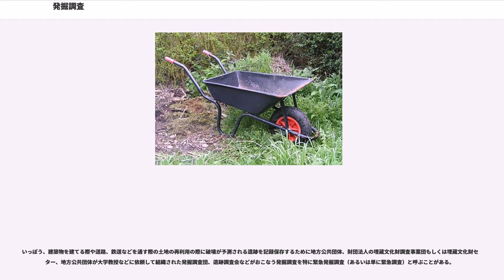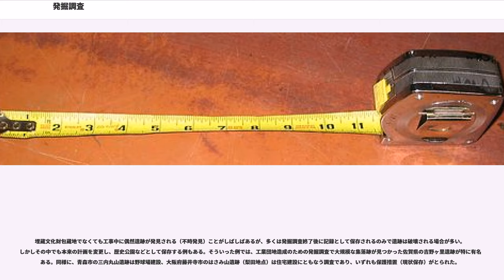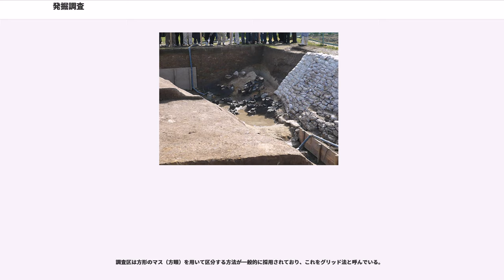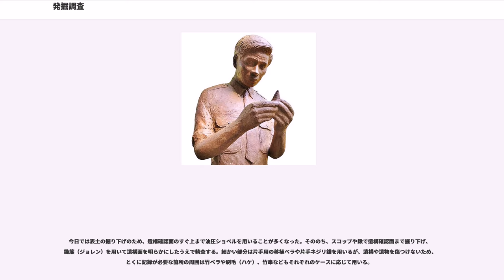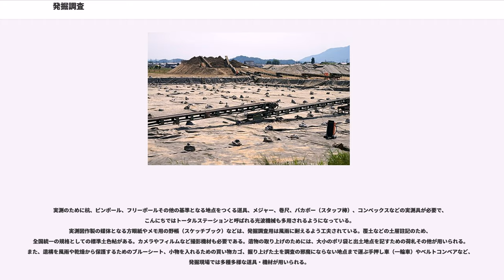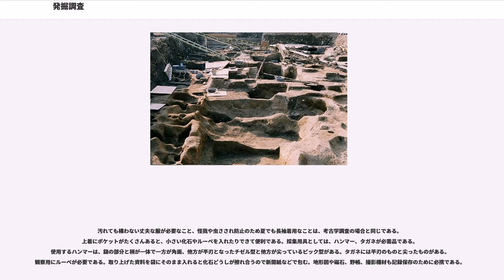発掘調査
発掘調査（はっくつちょうさ、）とは、
のことをいう。

狭義には、考古学における埋蔵文化財の調査のうち、法律用語で、遺跡における遺構の検出状況と遺物の出土状況を実測図や写真に記録保存するために遺構を掘り下げる調査を指す。

広義には、地表面からは確認できない遺構の所在を確認するための試掘調査（しくつちょうさ、trial excavations）や遺構の性格の概要までを把握する確認調査（かくにんちょうさ）を含む遺跡の調査総体をいう。トレンチ（試掘坑、trial trench）とよばれる溝を、通常幅1m～2mくらいの任意の幅で、交差する二方向ないし平行に掘っていき、それによって遺構の広がりの確認をおこなう。また、10mの方眼（グリッド）を調査区全体に設定して、一定の間隔で短いトレンチを入れたり、2mの方眼を一区おきに表土をはがして、遺構の有無を確認する場合もある。

遺跡の有無を広域にわたって把握するために踏査を行なって遺物の表面採集を行なうものを一般調査（general survey、遺跡分布調査、単に分布調査ともいう。）といい、遺構や遺跡の有無を確認するために、1地点をスコップで掘り下げたり、ボーリング棒（検土杖）を突き刺すことがあるが、主として地表面から確認できる範囲で遺跡の所在を確認することが主体の調査であって、通常は発掘調査のカテゴリーには含まれない。

平城宮跡や藤原宮跡など、範囲が判明し、その重要性が指摘されている遺跡は、特別史跡や史跡などの文化財指定がなされ、学術調査がなされる。学術調査は、通常、年度をまたぐ調査計画が立てられ、計画にもとづき、遺跡保存を前提にしておこなわれる調査である。

いっぽう、建築物を建てる際や道路、鉄道などを通す際の土地の再利用の際に破壊が予測される遺跡を記録保存するために地方公共団体、財団法人の埋蔵文化財調査事業団もしくは埋蔵文化財センター、地方公共団体が大学教授などに依頼して組織された発掘調査団、遺跡調査会などがおこなう発掘調査を特に緊急発掘調査（あるいは単に緊急調査）と呼ぶことがある。

埋蔵文化財包蔵地でなくても工事中に偶然遺跡が発見される（不時発見）ことがしばしばあるが、多くは発掘調査終了後に記録として保存されるのみで遺跡は破壊される場合が多い。しかしその中でも本来の計画を変更し、歴史公園などとして保存する例もある。そういった例では、工業団地造成のための発掘調査で大規模な集落跡が見つかった佐賀県の吉野ヶ里遺跡が特に有名である。同様に、青森市の三内丸山遺跡は野球場建設、大阪府藤井寺市のはさみ山遺跡（梨田地点）は住宅建設にともなう調査であり、いずれも保護措置（現状保存）がとられた。

なお、団地造成により発掘調査のおこなわれた遺跡には、鳥取県米子市の青木遺跡や福市遺跡、青森県八戸市の長七谷地貝塚、茨城県つくば市の平沢官衙遺跡、岩手県一戸町の御所野遺跡、岡山県倉敷市の楯築遺跡ほかがあり、枚挙にいとまがない。これらは史跡などに指定され、保存と活用がはかられている遺跡である。

一方で、2008年に古市古墳群内で新たに、前方後円墳が発見されたにもかかわらず、開発業者によって破壊されてしまった例がある。

分布調査や試掘調査から得られた資料をもとにして調査目的に沿った調査区が設定される。かつては、任意の基準点を設けて調査区を設定することがあり、そのため、現在ではその所在や広がりのわからなくなってしまった遺跡があるが、今日では国家座標を用いるため、そうした問題は解消した。

調査区は方形のマス（方眼）を用いて区分する方法が一般的に採用されており、これをグリッド法と呼んでいる。

今日では表土の掘り下げのため、遺構確認面のすぐ上まで油圧ショベルを用いることが多くなった。そののち、スコップや鍬で遺構確認面まで掘り下げ、鋤簾（ジョレン）を用いて遺構面を明らかにしたうえで精査する。細かい部分は片手用の移植ベラや片手ネジリ鎌を用いるが、遺構や遺物を傷つけないため、とくに記録が必要な箇所の周囲は竹ベラや刷毛（ハケ）、竹串などもそれぞれのケースに応じて用いる。

実測のために杭、ピンポール、フリーポールその他の基準となる地点をつくる道具、メジャー、巻尺、バカボー（スタッフ棒）、コンベックスなどの実測具が必要で、こんにちではトータルステーションと呼ばれる光波機械も多用されるようになっている。
実測図作製の媒体となる方眼紙やメモ用の野帳（スケッチブック）などは、発掘調査用は風雨に耐えるよう工夫されている。覆土などの土...